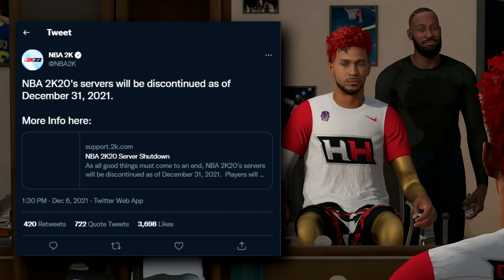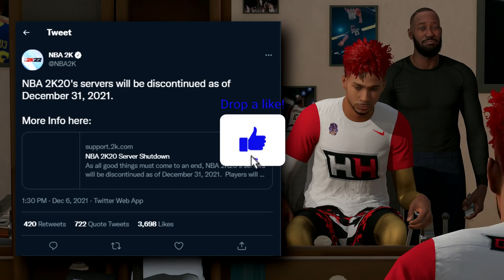EVERYONE CAME TO 2K20'S LAST DAY! THE LAST GAME + MOMENTS OF 2K20 FOREVER.....